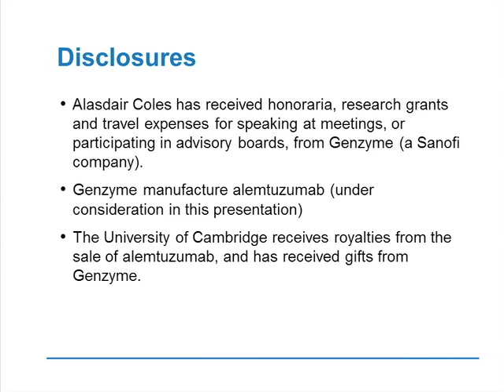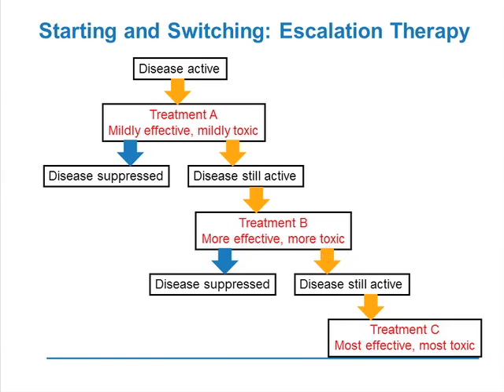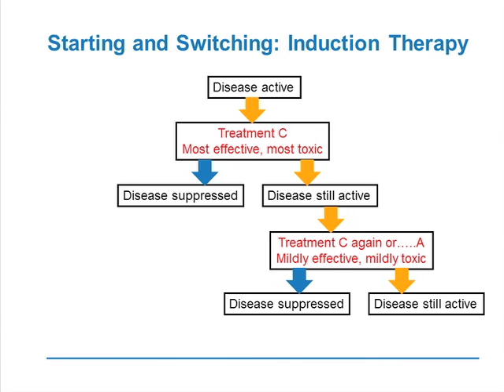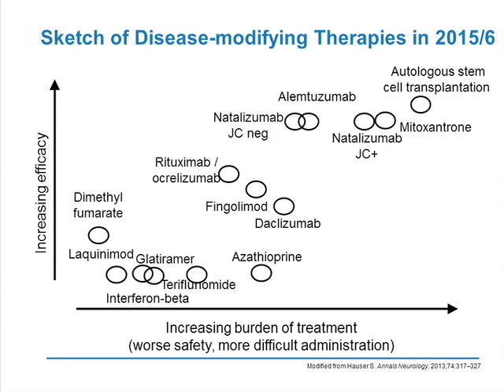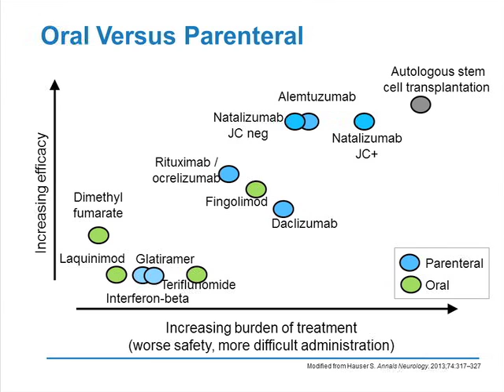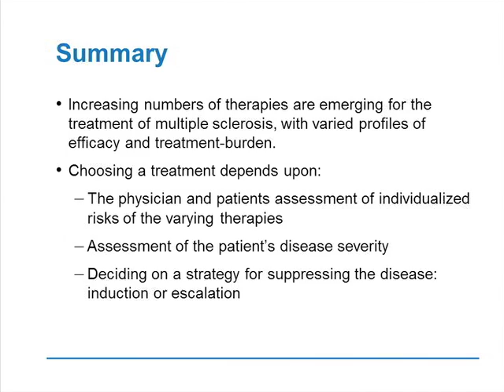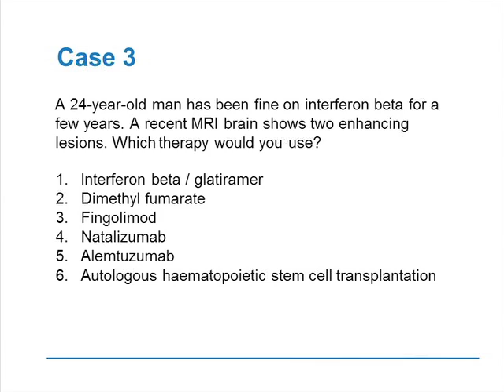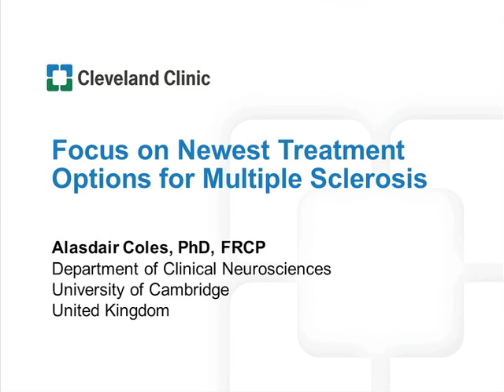Focus on Newest Treatment Options for Multiple Sclerosis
This multiple sclerosis treatment options webcast highlights the newest therapies for MS and strategies for selecting a starting drug and switching. To learn more about the Multiple Sclerosis Virtual Grand Rounds series or to claim CME credit,

The MS webcast features expert faculty member, Dr. Alasdair Coles, of University of Cambridge, and commentary by Activity Director, Dr. Alexander Rae-Grant.

The video was produced by the Cleveland Clinic Foundation Center for Continuing Education and the Cleveland Clinic Mellen Center for Multiple Sclerosis.